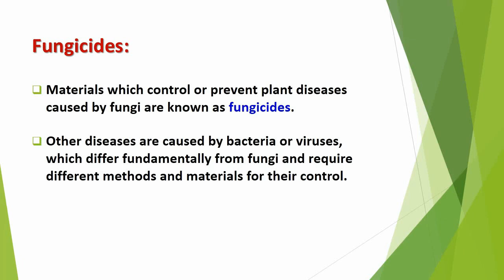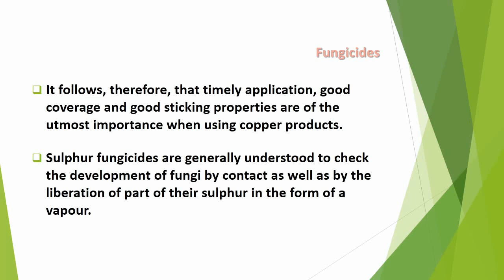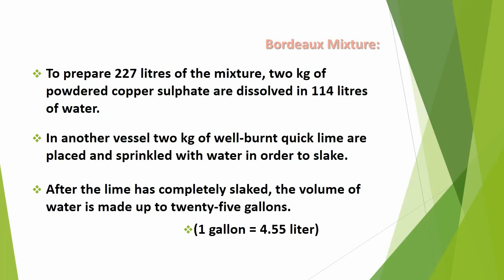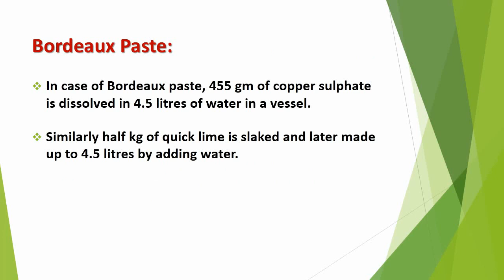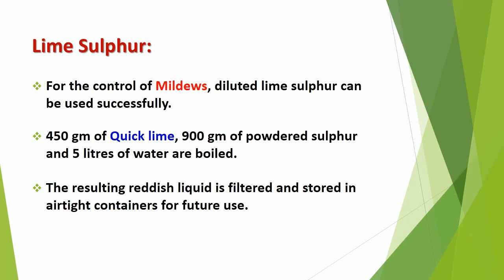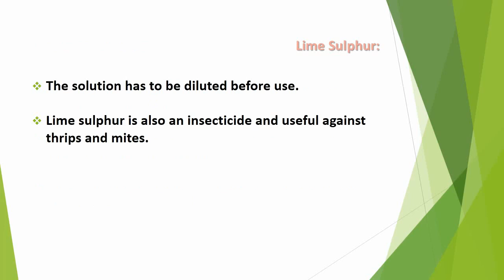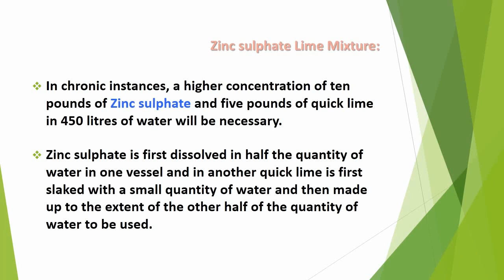How to prepare Fungicides yourself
Materials which control or prevent plant diseases caused by fungi are known as fungicides. Other diseases are caused by bacteria or viruses, which differ fundamentally from fungi and require different methods and materials for their control.